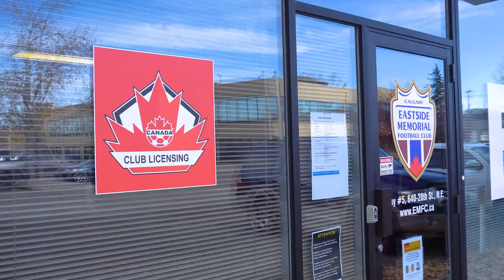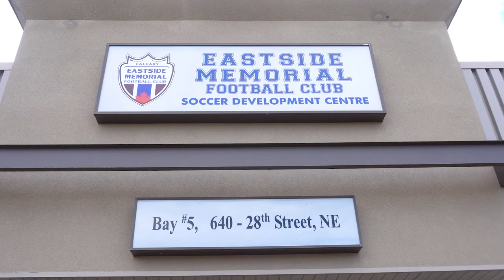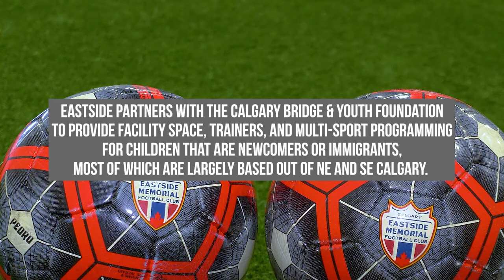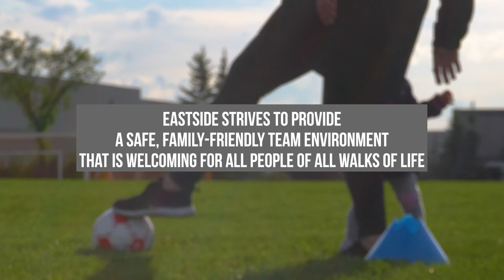Sport Calgary Member Profile: Eastside Memorial FC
Eastside Memorial Football Club (EMFC) is a non-profit soccer club based in Northeast Calgary, registered with the Alberta Societies Act. EMFC believes that Soccer is a Game for Life, offering programs for kids as old as 3 all the way up to over 45 years young.

EMFC's mission statement is to be able to offer opportunities for our members to learn, develop and enjoy the sport of soccer.

The Eastside Memorial FC provides an opportunity for our members to develop, learn and enjoy the sport of soccer. Eastside Memorial FC also encourages players to continue with soccer as the “Game for Life”.

Eastside has expanded their program to provide players with teams to play on throughout their playing career. Not only do they currently operate a house league at younger ages, but also have teams that compete in the Calgary Minor Soccer Association, and in sanctioned Women's and Men's Soccer Leagues. Eastside Memorial FC will continue to grow and fulfill the needs of their membership into the future.